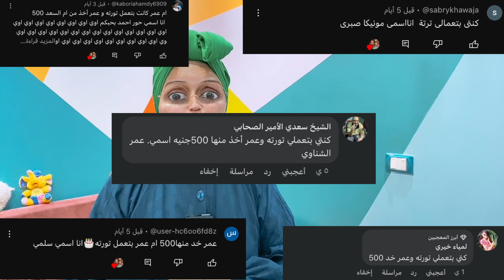قراءة الافكار " كل اللى فى البيت بيستغلنى ""part 2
قراءة الافكار " كل اللى بفكر فيه البيت كله عارفه "
يوميات عيله ملسوعه جدا
قناه تقدم محتوي كوميدي لجميع الاعمار اتمنى تعجبكم😘
و لو الفيديو عجبك اكتبلنا كومنت يشجعنا نعمل فيديوهات اكتر 🥰و لو الفيديو معجبكش تكتبلنا و قولنا اي اللي معجبكش فيه🫣
للدعايا و الإعلان⬇️
القناه الأساسية⬇️
 الانسجرام بتاعنا⬇️
التيك توك
انستجرام معتز  👱‍♂️
انستجرام عمر 👨‍🦱
عيلة_ملسوعة_جدراءة الافكار " كل اللى فى البيت بيستغلنى"part 2"